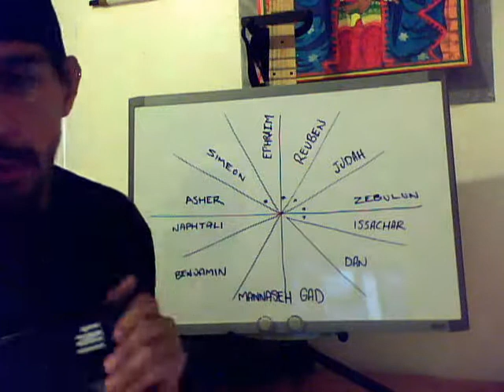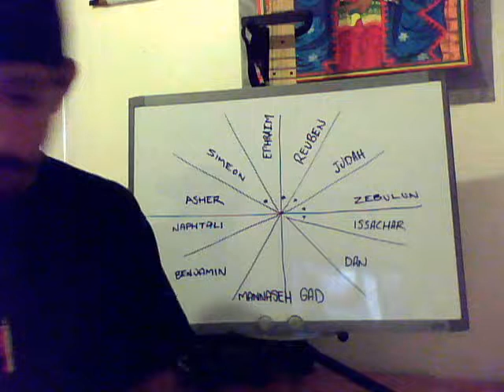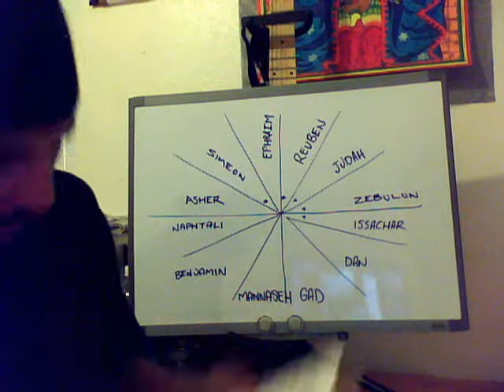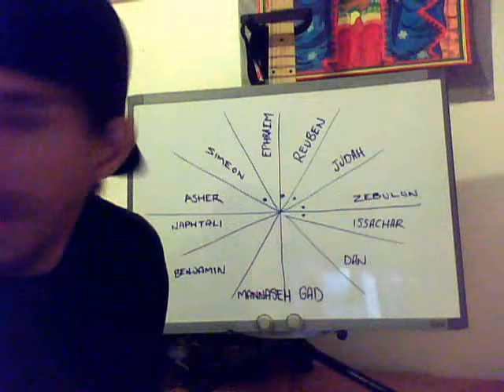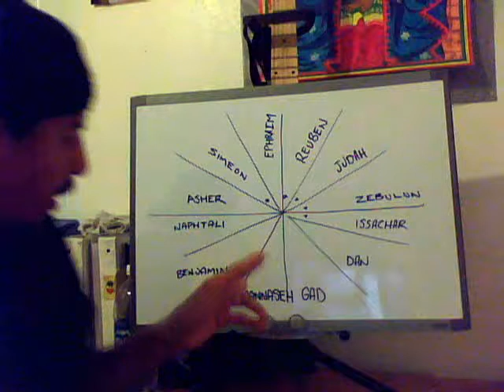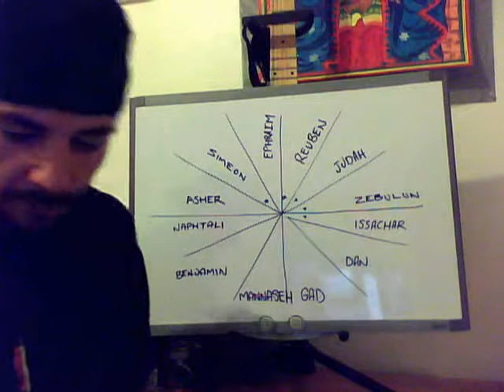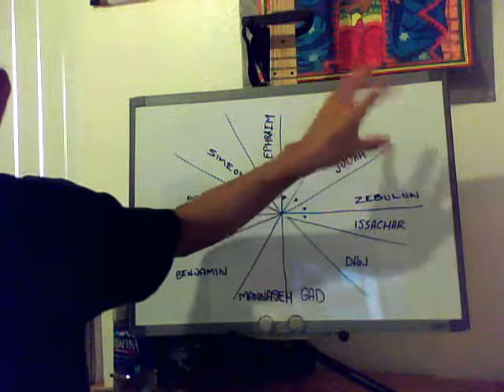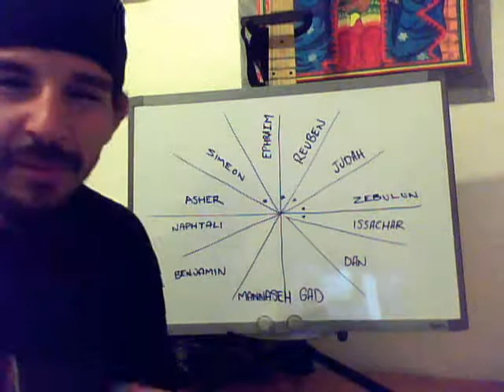Rastafari Heavenly Cycle-Order in the House of Israel prt3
the conclusion to this video series, some graphs have been uploaded to facebook, Rastafari Fellowship & The Lion of Judah Society